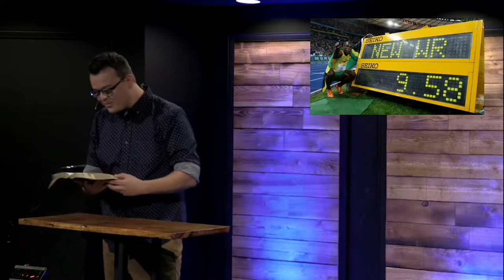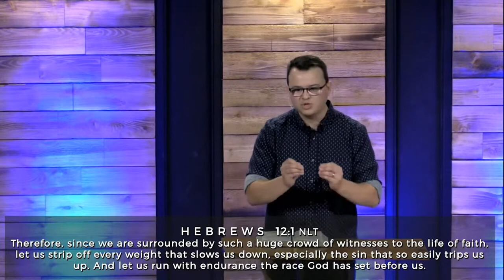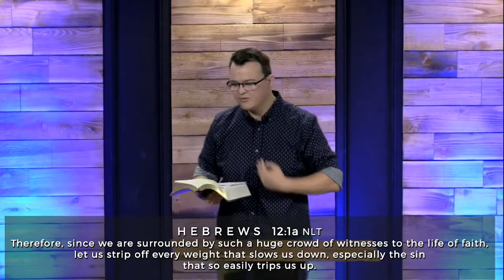August 21 - Shatter the Barrier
In our series, Courageous Faith, we've seen so many examples of men and women who have done AMAZING things for God - things that the world said were Impossible. But are these feats of Courageous Faith limited to the men and women in Hebrews 11? NO!!! In this message, Pastor Christian explains that "The Accomplishments of the Past are not only POSSIBLE in the Present, they will be SURPASSED in the Future!"